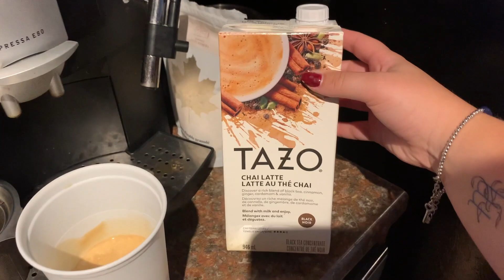VLOGTOBRE 12 - Colis d'échantillons, mini achat à la pharmacie & routine du soir || C'est Miriam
Bonne vidéo !
M xx

miriam15 pour 15% de rabais Bougies Harmonie

Montage 🎬|| iMovie